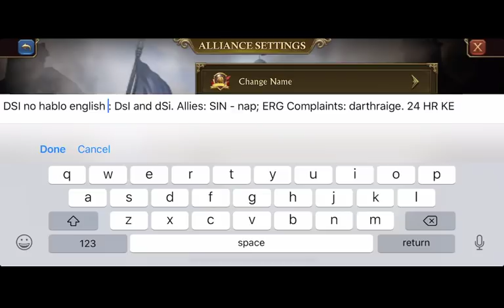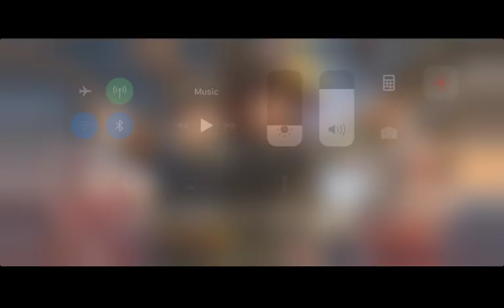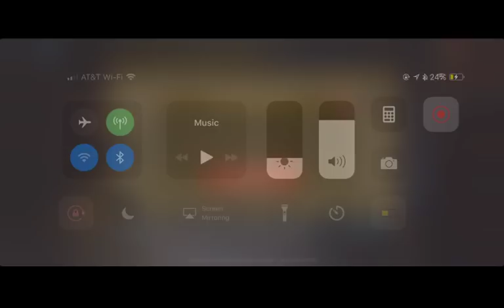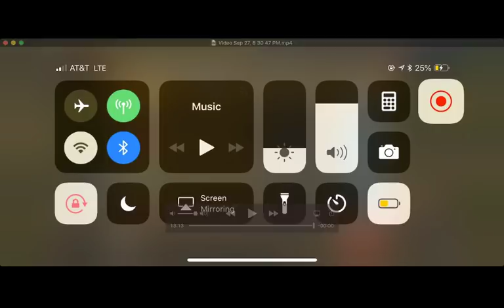KE RAGING. 2 C30s Zeroed, Messing with Noobs